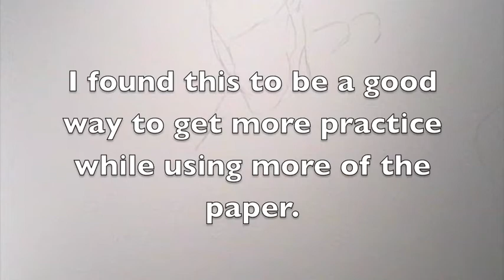Portrait 46 Part 1 Pencil and Black Ink on Paper Fantasy Character Sketches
This video is about me inking a sketch with water proof black ink.  This series of videos was made for fun and to try to use different techniques including inks and paints.  I used black water proof ink on paper.  For this one I used a male figure.  I did multiple views to add variety.